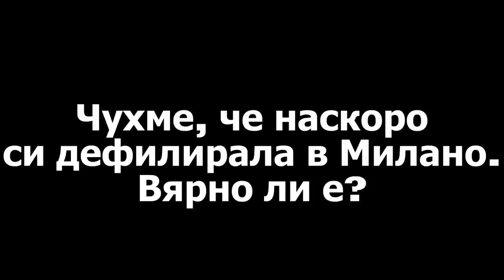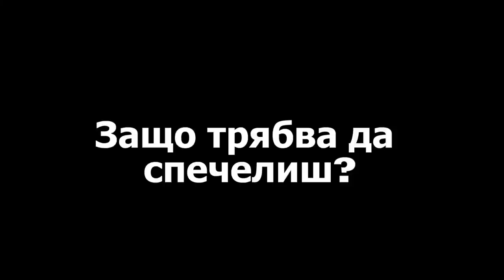Диана Манолова - Galabov Fashion Week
Номинация за Galabov Fashion Week. Fasching Street '13